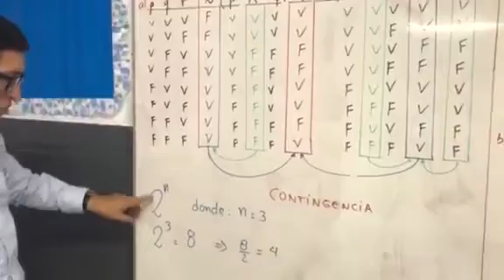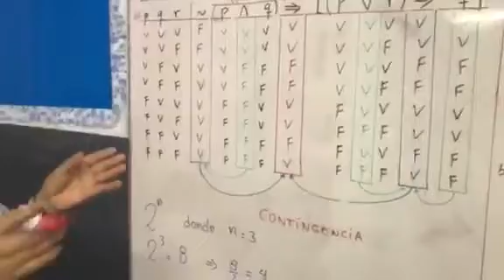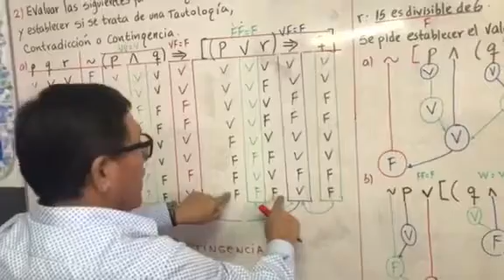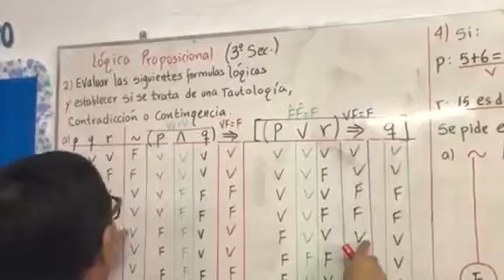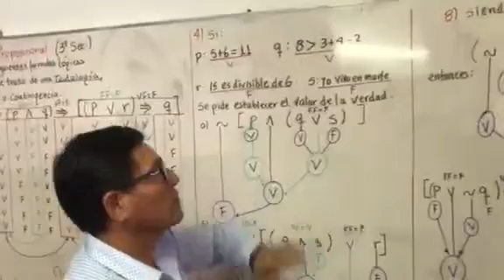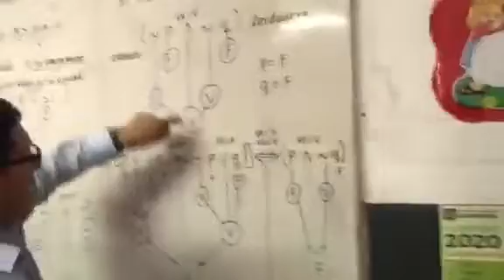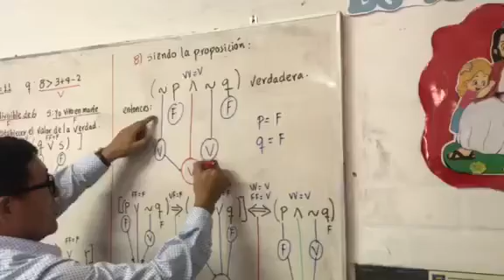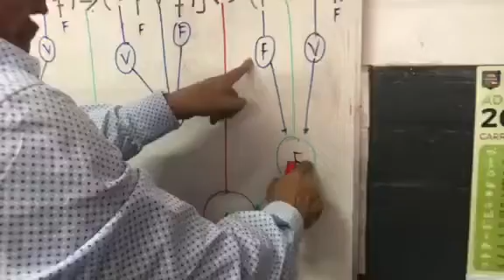TEMA: LÓGICA PROPOSICIONAL - 3 sec (ARIT)